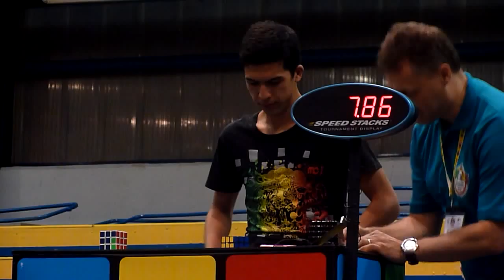EURO 2012 FINAL 3x3 Kanneti Sae Han 7,86 solve 4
avg : 10,61
10th place